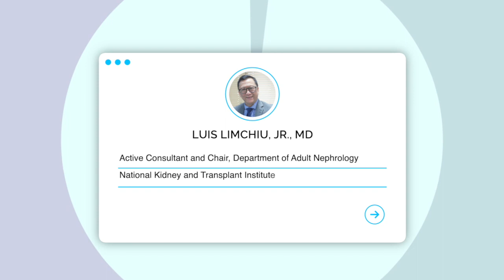PSN 39th Annual Convention Dr. Luis Limchiu Invitation